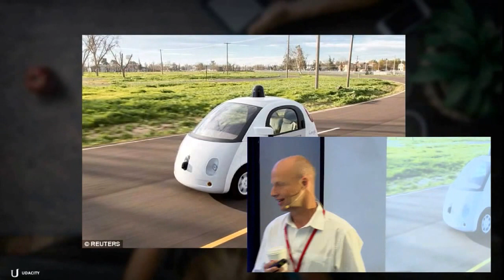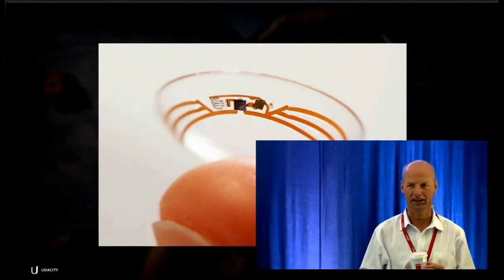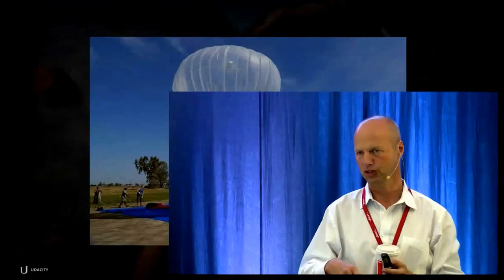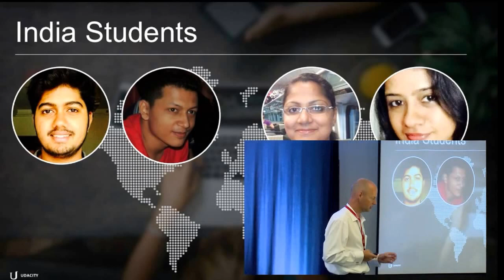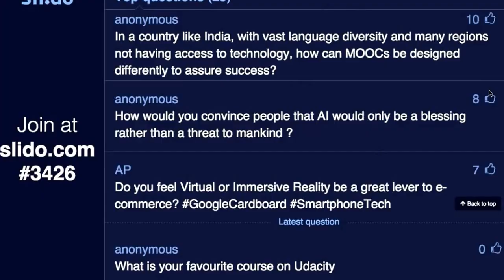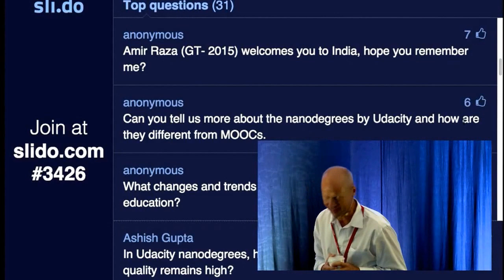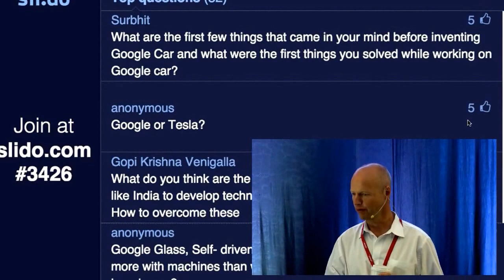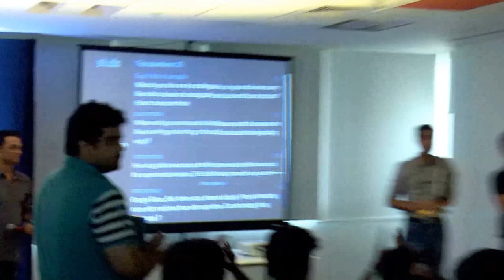Blue Sky - Sebastian Thrun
“Build it. Break it. Improve it.” That's how Sebastian Thrun defines the Universal Law of Invention.

Who is Sebastian Thrun?
• Inventor of the Google Self-Driving Car
• Project lead on Google Glass
• World's leading expert on Robotics and Artificial Intelligence
• Named the fifth most creative person in business in the world
• CEO and Co-founder of Udacity

What more can you expect to hear?
• Is online learning the future of education?
• What inspired Sebastian to build a self-driving car?
• How to invent amazing products and change the world?